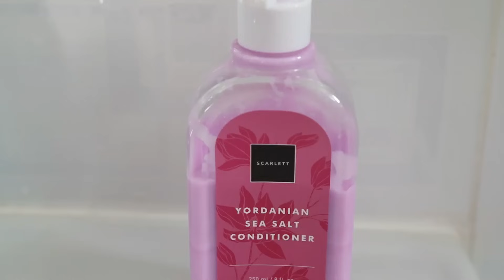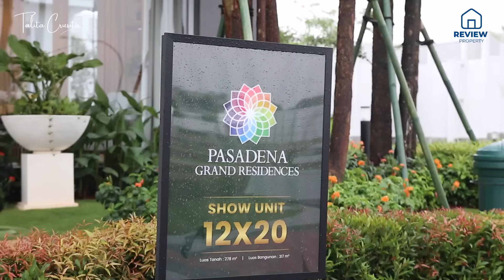JADI INI RUMAH TERMAHAL DI GADING SERPONG SEHARGA 7,5 MILYAR | PASADENA PARAMOUNT LAND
JADI INI RUMAH TERMAHAL DI GADING SERPONG | PASADENA PARAMOUNT LAND

Buat yang tertarik dengan rumah ini :
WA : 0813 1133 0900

Follow Instagram Scarlett Official (@scarlett_whitening)